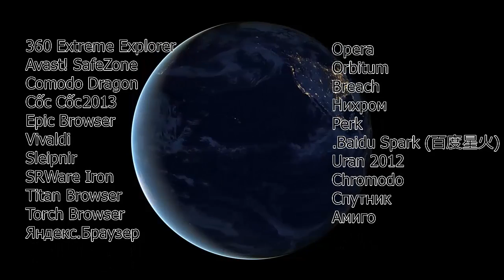Браузеры на базе Chromium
Chromium является бесплатным браузерным движком с открытым, гибким исходным кодом, созданным компанией Google в 2008 году. Kод программы позволяет изменять, добавлять, удалять или дорабатывать любые элементы/функции/приложения браузера. При запуске ПО на рынок компания Google заявила, что любой человек может использовать исходный код их браузера для создания своих проектов. Также, если в коде Chromium происходят какие-то изменения (исправляются ошибки или баги, добавляются новые функции и т.д.), его обновлённые версии должны автоматически добавляться на сайт Chromium в открытый доступ, давая возможность другим разработчикам использовать полученный опыт
360 Extreme Explorer
Avast! SafeZone
Comodo Dragon
Cốc Cốc 2013
Epic Browser
Vivaldi
Sleipnir
SRWare Iron
Titan Browser
Torch Browser
Яндекс.Браузер
Opera
Orbitum
Breach
Нихром
Perk
.Baidu Spark (百度星火)
Uran 2012
Chromodo
Спутник
Амиго
Лицензия